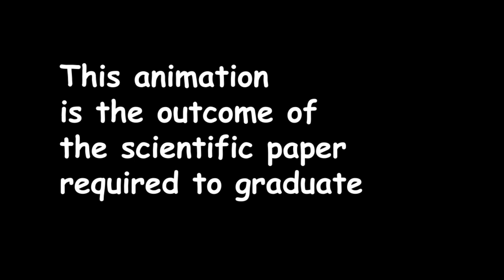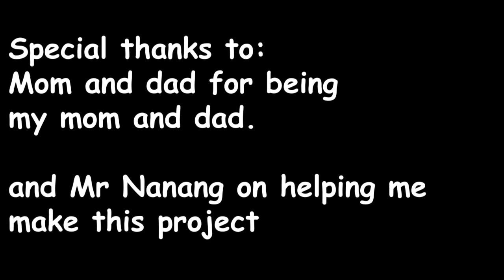The Kidnapping | School Project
this animation is required for me to graduate!!